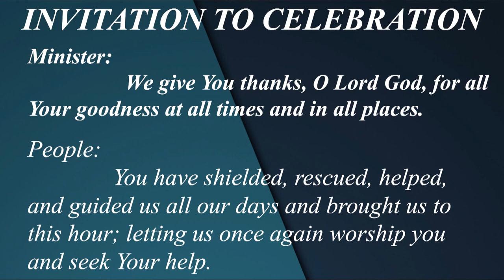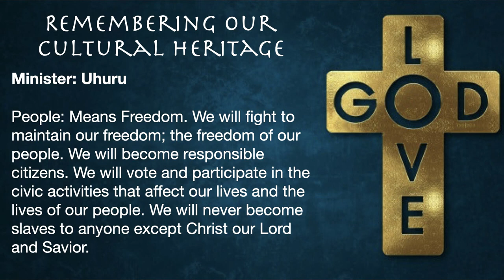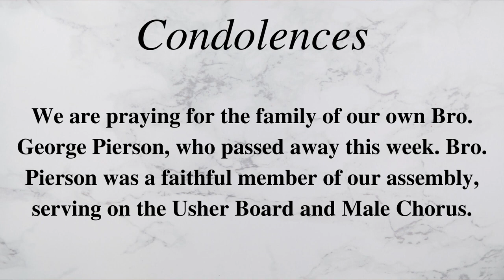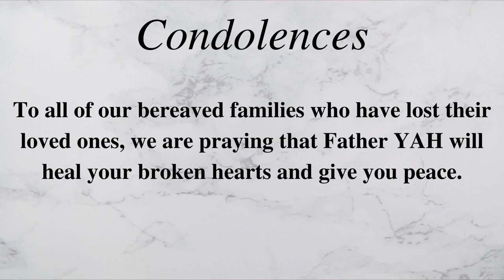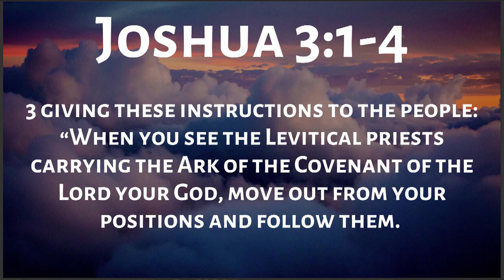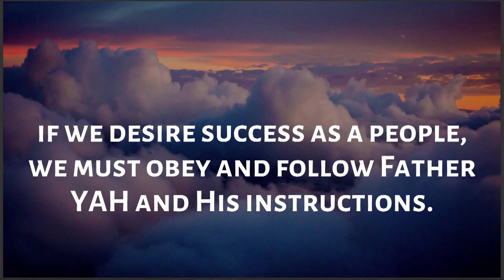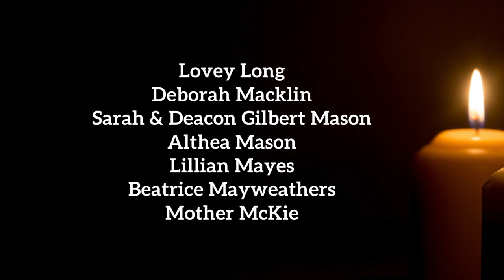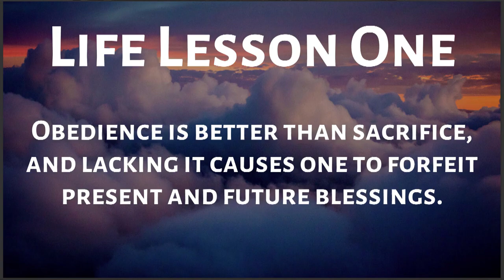Consecration for Turbulent Times 12 November 2022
New Covenant Missionary Baptist Church, Phoenix. IL 60426
"CONSECRATION FOR A TURBULENT TIMES:
 Preparation, Dedication, and Anticipation of Father YAH's Promise."
Joshua 3: 5
Speaker: Minister Kevin Perkins
12 November 2022